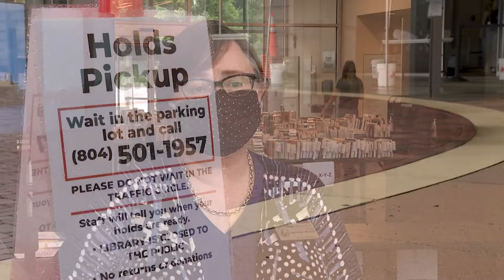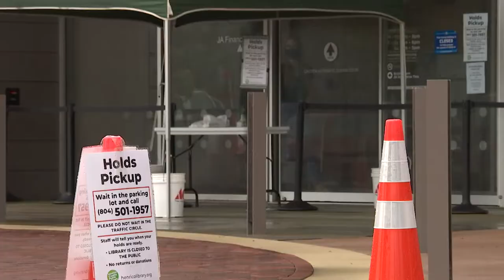Curbside Holds Pickup at Area Libraries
Tables placed at curbside allow customers to receive items while avoiding contact with library staff and others. Libbie Mill Library manager, Adrienne Minock explains how the process works. This service is available at five area libraries: Varina, Fairfield, Libbie Mill, Twin Hickory and Tuckahoe.